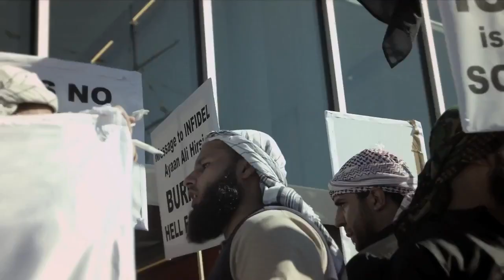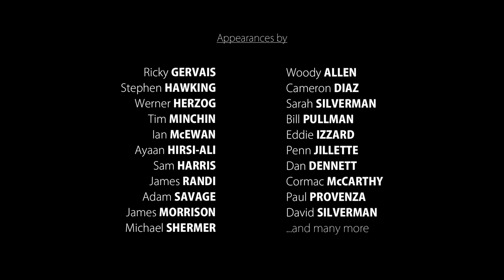THE UNBELIEVERS (2013) - Official Movie Trailer (Richard Dawkins & Lawrence Krauss)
'The Unbelievers' (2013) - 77 min. - directed by Gus Holwerda - written by Gus Holwerda, Luke Holwerda, and Lawrence Krauss.

'The Unbelievers' follows renowned scientists Richard Dawkins and Lawrence Krauss across the globe as they speak publicly about the importance of science and reason in the modern world - encouraging others to cast off antiquated religious and politically motivated approaches toward important current issues.